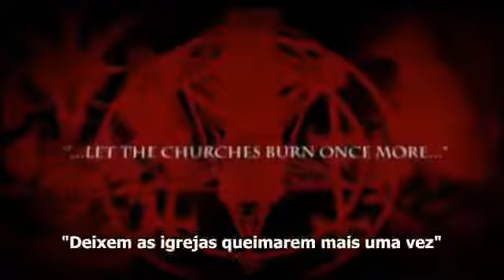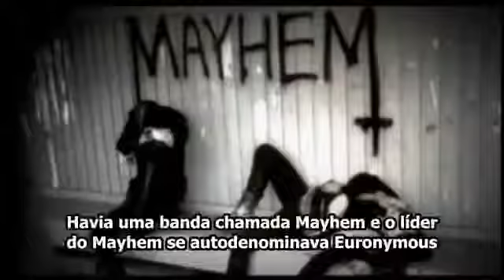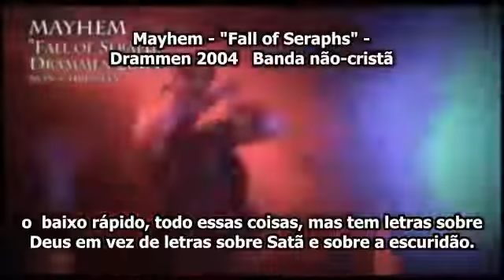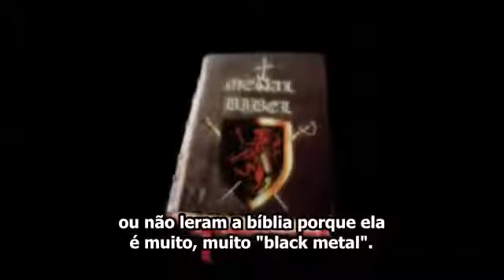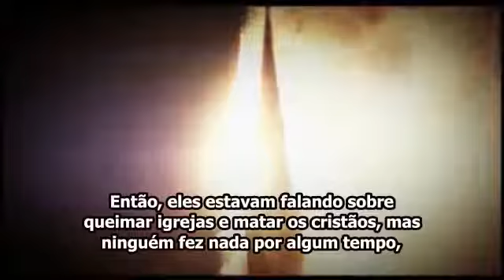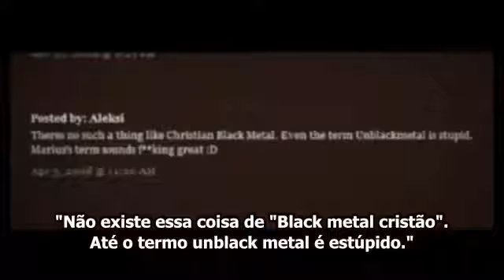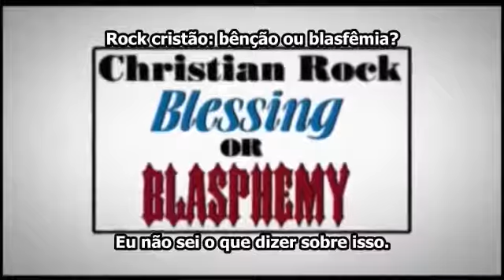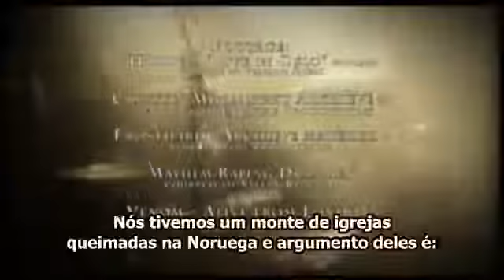UNBLACK METAL - A Light in the Darkness Nemesis Divina Documentário (2012) Legendado PT-BR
BLACK METAL - A Light in the Darkness Nemesis Divina Documentário (2012)  Legendado PT-BR